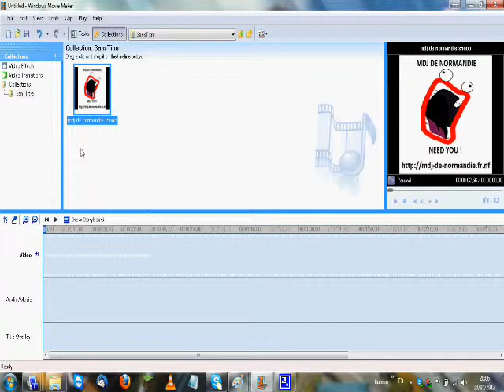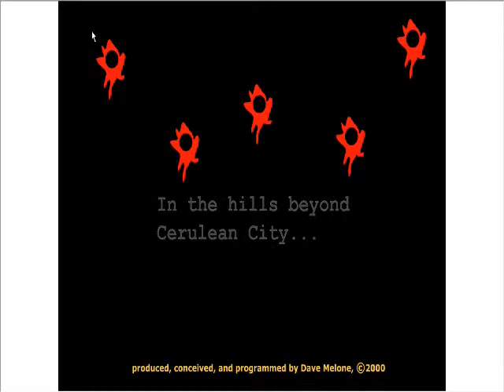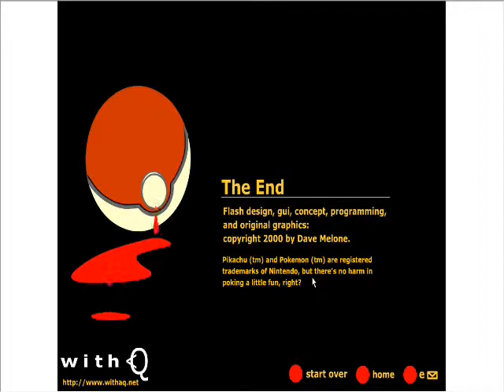les WTF du flash - emission flash par mdj de normandie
seconde émission flash , trois jeux sortie de développeurs sous LSD... la drogue c'est mal Mvoyez ?